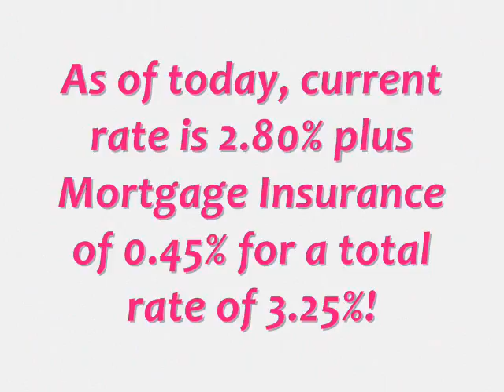3.25% Commercial Loans